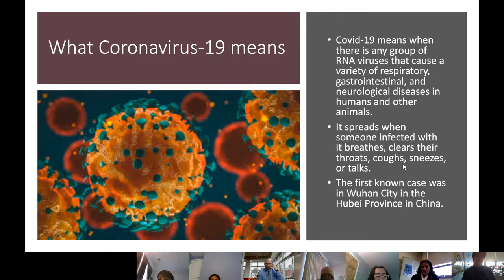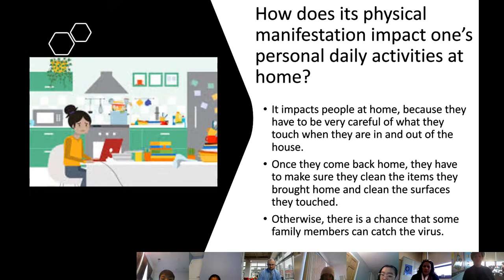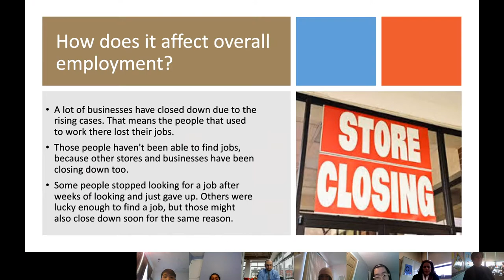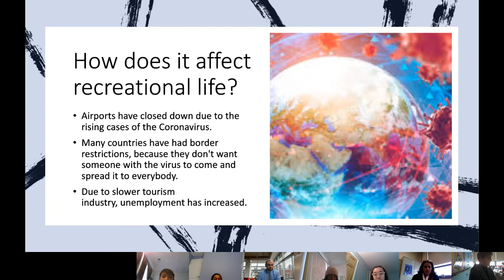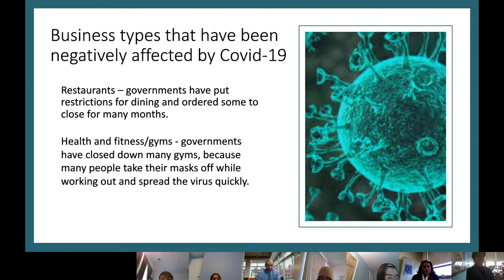G&T Remote Project- Anshi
Washington Park School G&T students present their COVID-19 remote projects.